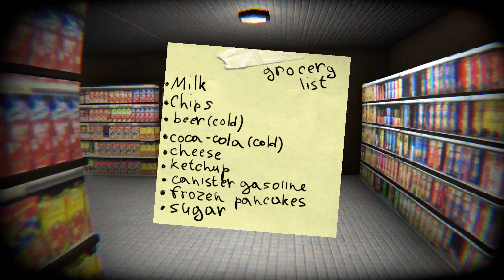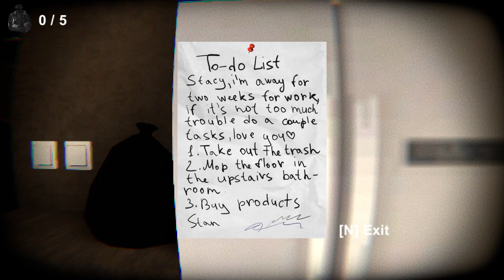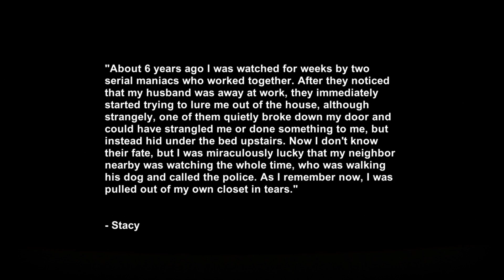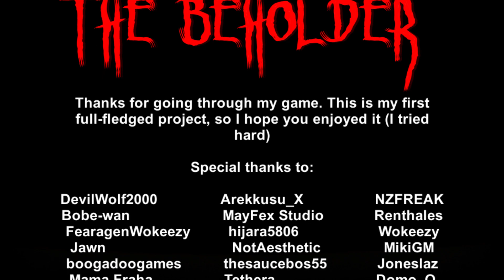THE BEHOLDER creepy